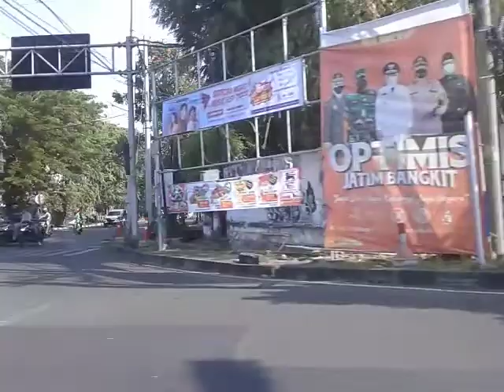Cuakep Indah cerah di Surabaya cakep(1)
Cuakep Indah cerah di Surabaya cakep